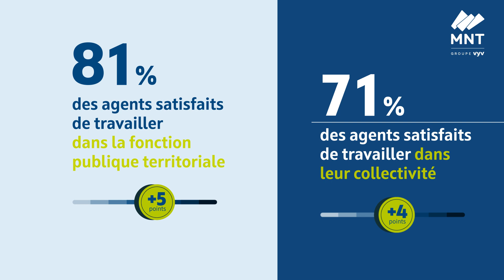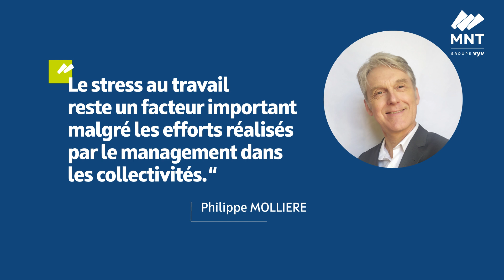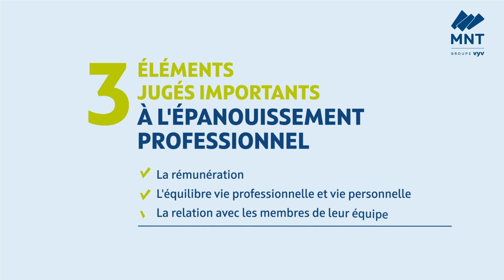Baromètre 2024 bien-être au travail dans les collectivités locales, La Gazette - MNT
Les résultats de la 15e édition du baromètre du bien-être au travail dans les collectivités locales, mené chaque année par la MNT et La Gazette des communes, sont parus début novembre 2024. La "légère" amélioration du bien-être enregistrée depuis dix ans se poursuit, les agents exprimant également une fierté et une satisfaction d’exercer dans la territoriale. Néanmoins, de nombreux points noirs subsistent concernant leur qualité de vie et leurs conditions de travail (QVCT).